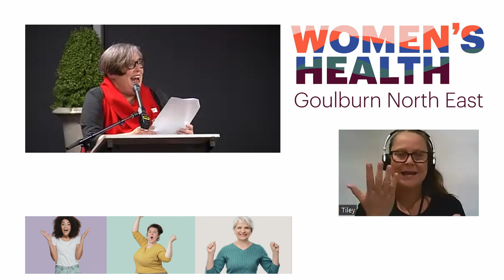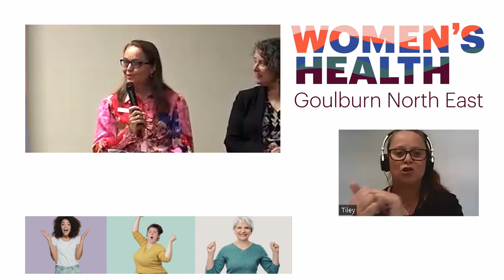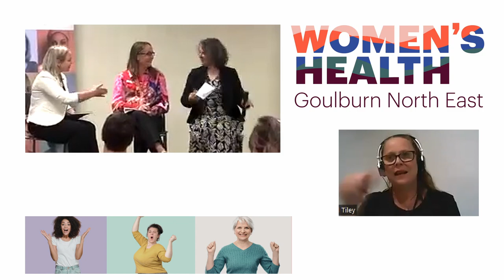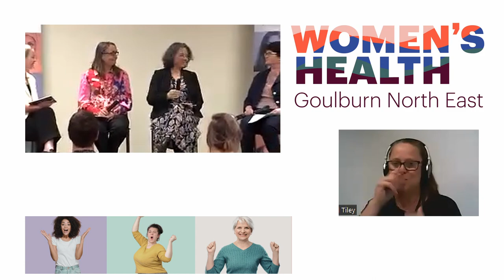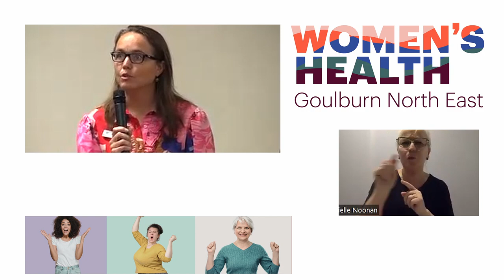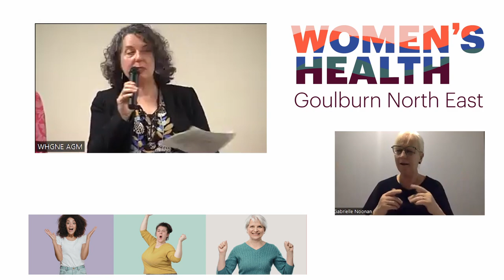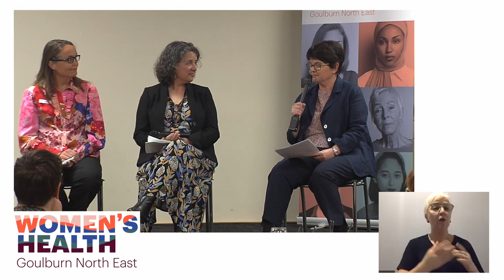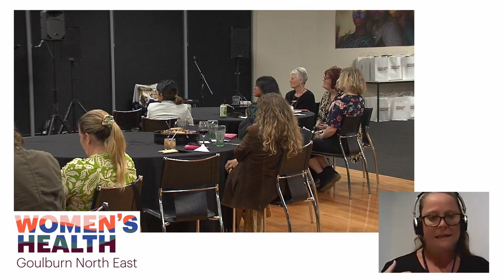Annual General Meeting Panel Discussion - Women's Health Goulburn North East (WHGNE)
On the evening of Monday 25 September the WHGNE 2023 Annual General Meeting (AGM) featured the highlights of our year in review, along with music, refreshments and a panel of guest speakers who explored the importance of regional partnerships in fostering gender equity.
Panel Moderator: Tammy Atkins
Panelists: Lee Coller, Dr Adele Murdolo and Dr Rowan O'Hagan.
Introduced by: Amanda Kelly